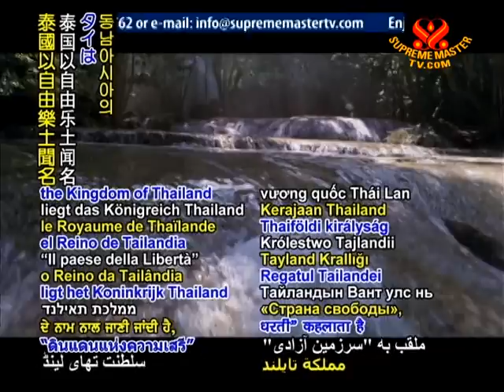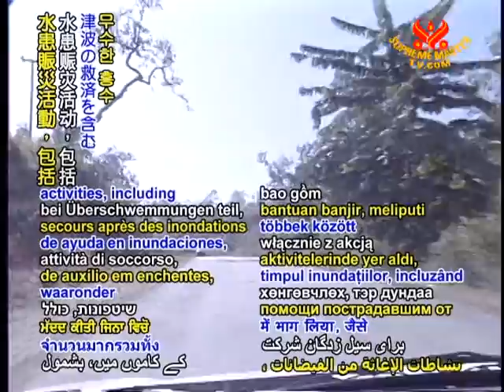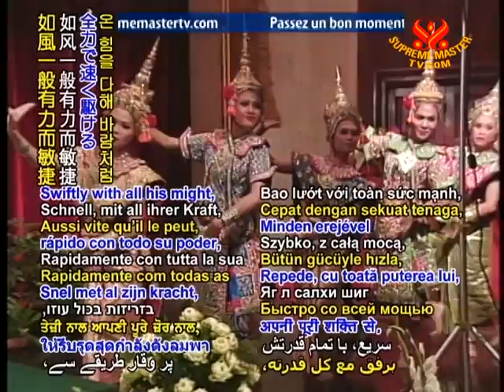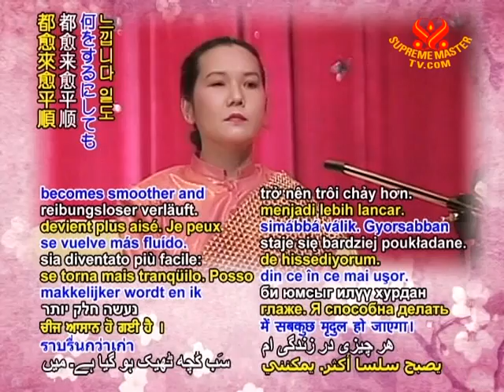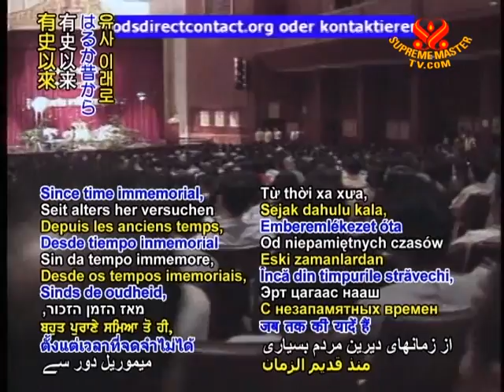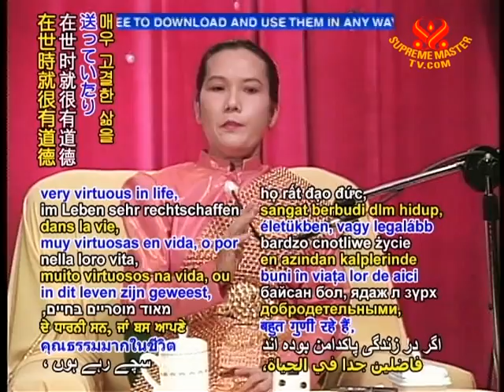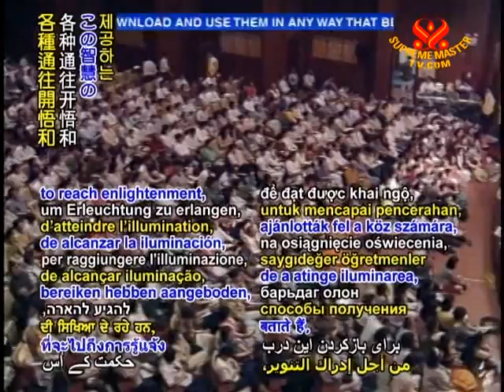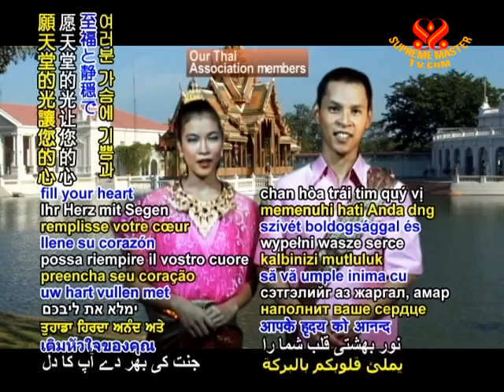開啟智慧之門 (1/3)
• WOW1549; Aired on 11 Dec 2010(in English/Thai)